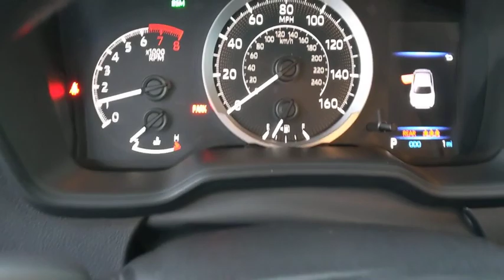2020 Toyota Corolla Schaumburg, Arlington Heights, Buffalo Grove, Elgin, Northbrook, IL 55673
01K3/CELESTITE New 2020 Toyota Corolla available in Arlington Heights, Illinois at Arlington Toyota. Servicing the Schaumburg, Buffalo Grove, Elgin, Northbrook, IL area.

Arlington Toyota
2095 N Rand Rd

$1,000 CUSTOMER CASH OR 0.9% APR for 60 Months! 0.9% Annual Percentage Rates (APR) for 36 months, 0.9% APR for 48 months, 0.9% APR for 60, 3.9% APR for 72 months available to eligible customers who finance a new, unused, or unlicensed 2020 Corolla from Toyota Motor Sales, USA, Inc. (TMS) and Toyota Financial Services (TFS). Offer valid 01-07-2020 through 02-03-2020. Specific vehicles are subject to availability. You must take retail delivery from dealer stock. Special APR may not be combined with any other Customer Cash Rebates, Bonus Cash Rebates, or Lease Offers. Finance programs available on credit approval. Not all buyers will qualify for financing from Toyota Financial Services through participating dealers. Monthly payment for every $1,000 financed is 0.9% - 36 months = $28.16; 0.9% - 48 months = $21.22; 0.9% - 60 months = $17.05; 3.9% - 72 months = $15.60. Bonus cash from Toyota Financial Services on TFS lease contracts only. Must be applied to the transaction. No cash payment will be made to consumer. Offer valid in Illinois, Indiana, Minnesota, and Wisconsin. See your Toyota dealer for actual pricing, annual percentage rate (APR), monthly payment, and other terms and special offers. Pricing and terms of any finance or lease transaction will be agreed upon by you and your dealer. Special offers are subject to change or termination at any time. Offer ends 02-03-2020.